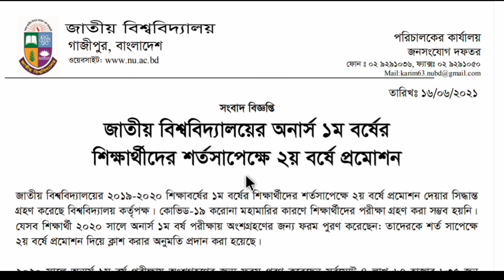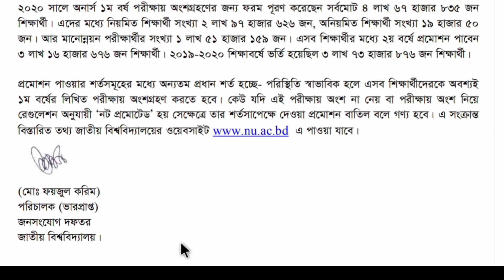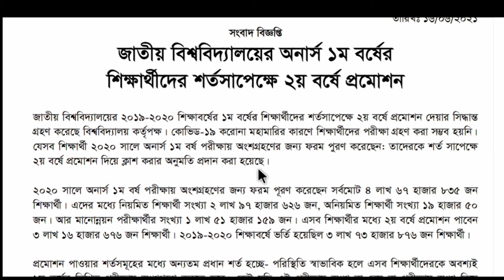Honours first year auto pass notice | Nu auto pass notice | স্নাতক প্রথম বর্ষ অটোপাশ শর্তসমূহ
In this video I discussed about auto pass or promosion of honours first year students.